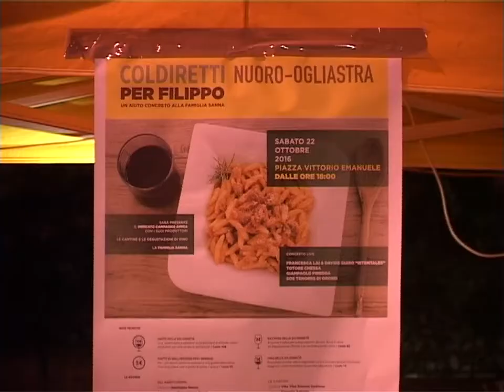Una matriciana per Filippo 24 10 16